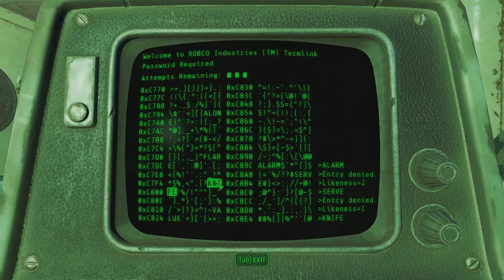Let's Play Fallout 4: Vault 88 - Hallucigen Research for The Watering Hole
In this video, I explore the Hallucigen facility in search of the research needed to complete the Vault 88 quest "The Watering Hole."